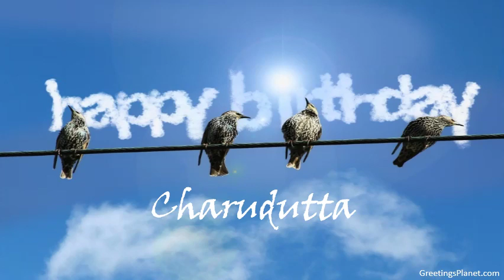Happy Birthday to Charudutta